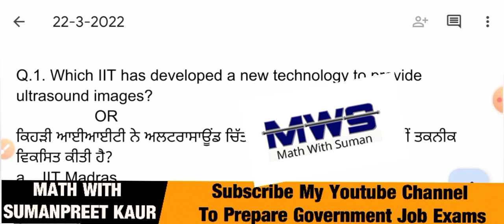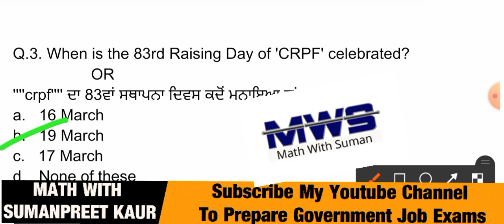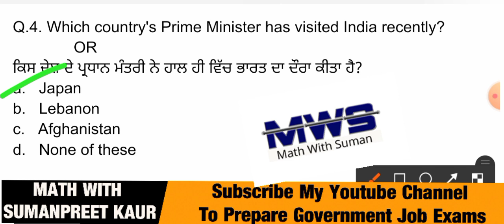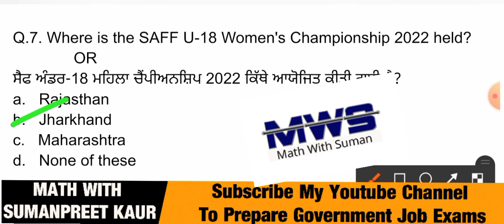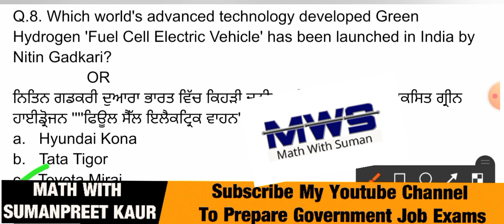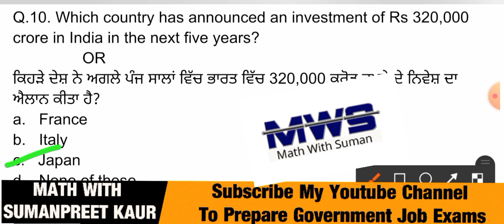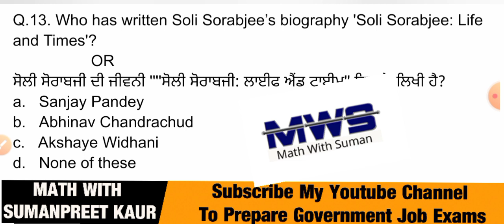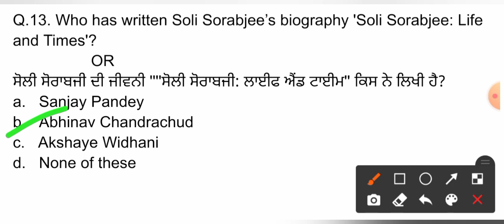22 March 2022 Current Affairs 🔴 Current Dose #243 🔴 Current affairs in Punjabi 🔴Current Affairs 2022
current affairs for all govt. competitive exmas

  ਧੰਨਵਾਦ ਜੀ ,,,

ਧੰਨਵਾਦ 🙏🙏